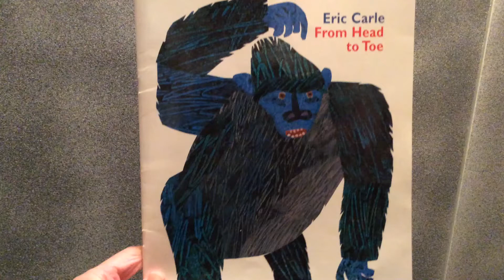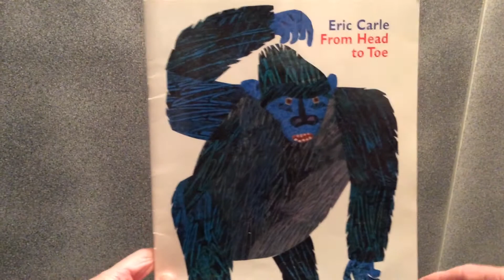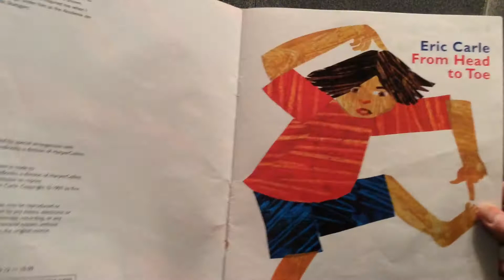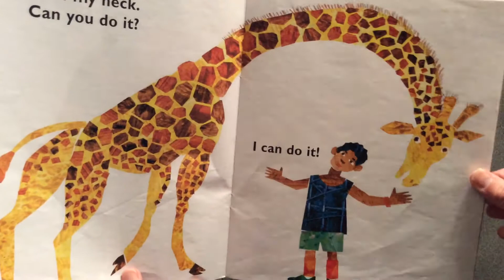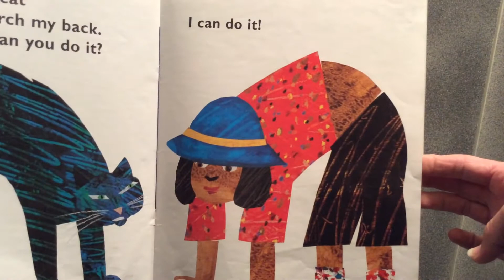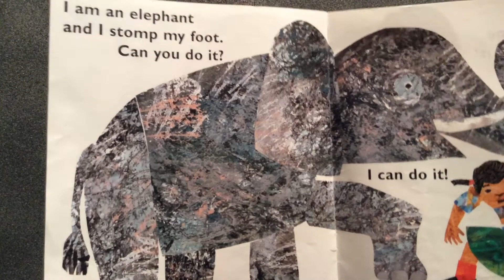From Head to Toe